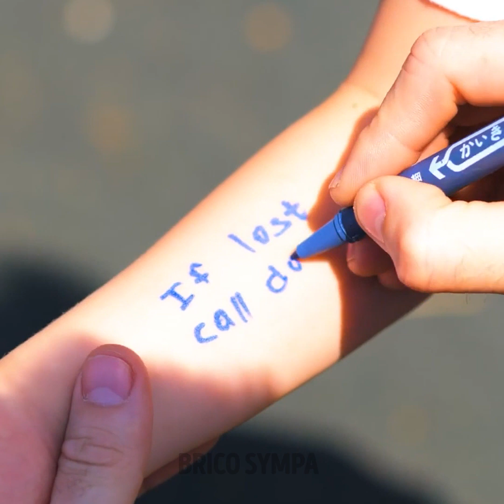COMMENT ÊTRE UN PARENT COOL || GADGETS INDISPENSABLES POUR L'ÉDUCATION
Nous voulons te montrer des gadgets et idées indispensables pour les parents créatifs. Nous allons te montrer un accessoire génial pour apprendre à ton enfant à aller aux toilettes tout seul. Si tu veux que tes repas soient amusants, tu peux utiliser un jeu court pour divertir ton enfant et lui faire choisir les plats qu'il voudra manger. Apprends à ton enfant à partager ses jouets et à être gentil avec ses amis. Ces conseils seront aussi utiles pour quand ton enfant ira à l'école.